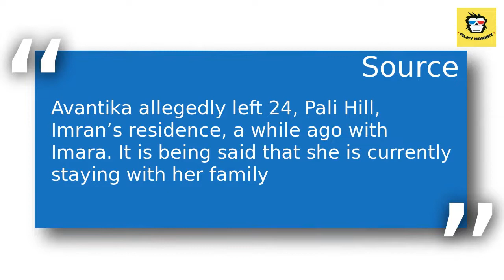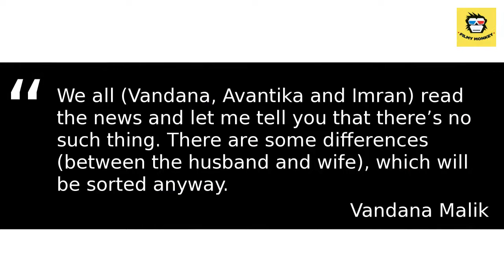Imran Khan & wife Avantika Malik heading for divorce after 8 years?